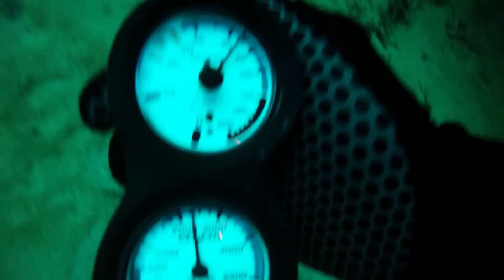Ft. Lauderdale Wreck Dive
Part of a dive from the Deerfield Wreck Treck, I think this one is the Ancient Mariner or the Berry Patch tug...